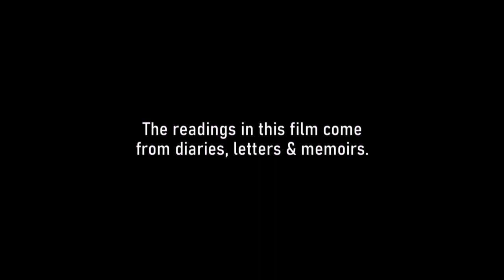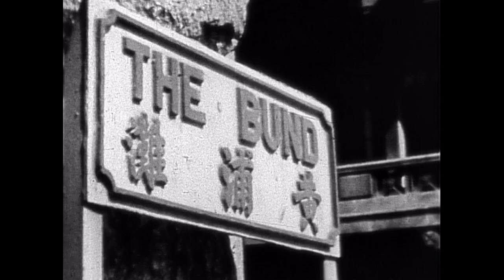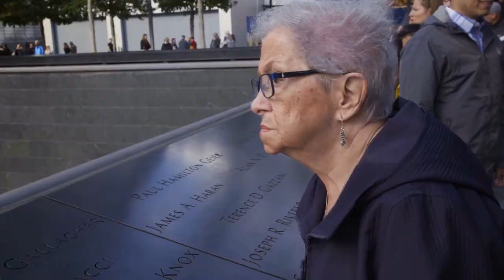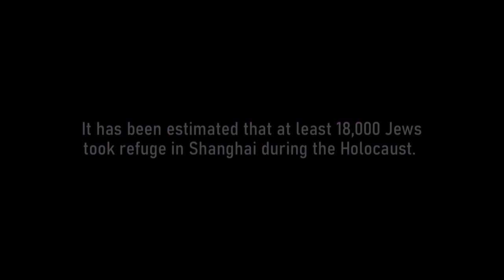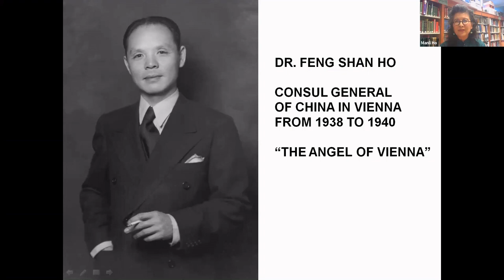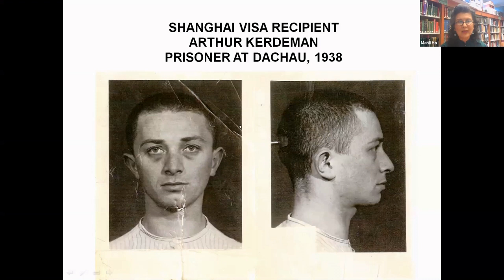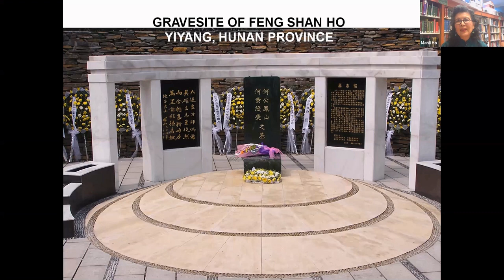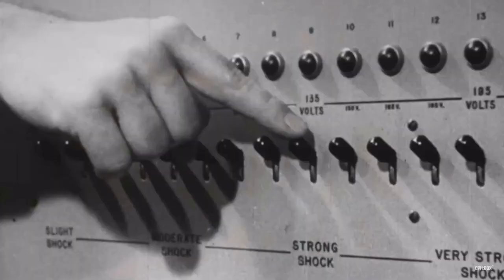Feng Shan Ho: Destination Shanghai, September 6, 2020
DR. FENG SHAN HO was a Chinese diplomat stationed in Vienna during the time of Kristallnacht. Thanks to him, thousands of Jewish refugees were able to escape to Shanghai, where they found a safe haven. Feng Shan Ho was recognized in 2000 as Righteous Among the Nations.  The program includes a 20-minute preview of the new PBS film HARBOR FROM THE HOLOCAUST (2020, dir. VIOLET DU FENG). Then we meet the diplomat’s daughter MANLI HO, a journalist, Holocaust historian DR. MORDECAI PALDIEL, and Shanghai survivor DR. LOTTE LUSTIG MARCUS. The program is hosted by Sousa Mendes Foundation President DR. OLIVIA MATTIS. Representing programming partner WNET is ED HERSH, who introduces the film.

ED HERSH has served as a Senior Programming Consultant to WNET for almost a decade, where he helps develop and oversee major reporting and editorial projects on critical subjects such as America’s crumbling infrastructure, poverty and inequality, and climate change. He is currently the project director of a new initiative reporting on the frightening rise in hate and anti-Semitism worldwide. Hersh is a veteran industry consultant, journalist, producer, and media executive, having previously served in major roles at ABC News, A&E Network, and Discovery Communications. He is a frequent speaker and panelist at industry events.

MANLI HO, the daughter of the Chinese diplomat rescuer Dr. Feng Shan Ho, has been painstakingly uncovering and documenting her late father’s humanitarian work for the past two decades and is working on a book. She created the historic photographic exhibit On the Wings of the Phoenix: Feng Shan Ho and the Rescue of Austrian Jews, which has been shown in Washington, D.C., San Francisco, New York and Israel. Born in Cairo, Egypt, Manli grew up in Mexico, Bolivia and Colombia. A Smith College graduate, she was a reporter for the Boston Globe, and was on the reporting team that earned the paper a Pulitzer Prize in 1975 for coverage of the Boston school desegregation crisis. In 1981, she helped found China Daily, China’s national English language newspaper in Beijing, and continued to serve as a consultant to the paper on coverage of the Olympics and the launching of its US edition. She was also a reference specialist for the Boston-based executive search firm of Isaacson Miller.

DR. LOTTE LUSTIG MARCUS was born in Vienna, Austria, in 1927 to a large, harmonious Jewish family until the Anschluss of March 1938 shattered their lives. Lotte’s father obtained Dr. Feng Shan Ho‘s visas from the Chinese Consulate in Vienna, and the family fled to Shanghai. After her father died of cancer, Lotte began to work at the age of 14 — teaching, buying/selling Japanese imports, and running a business. She suffered from amoebic dysentery and narrowly escaped death from the bombings toward the end of the war. In 1947, after eight difficult years in Shanghai, Lotte and her mother came to the United States. She earned a Ph.D. in Psychology at the age of 58, and established herself in private practice. She was married to the late writer Alan Richard Marcus. Together they ran an innovative language program for Hispanic agricultural workers called “English on Wheels” in Salinas, California which is now housed at Stanford University. Alan Marcus’s novels and Lotte’s poetry are housed at Steve Kettman’s Santa Cruz Writing Center.

DR. MORDECAI PALDIEL headed the Righteous Among the Nations Department at Yad Vashem from 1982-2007. His books include The Path of the Righteous, Sheltering the Jews, Saving the Jews, Diplomat Heroes of the Holocaust, Saving One’s Own: Jewish Rescuers During the Holocaust and The Righteous Among the Nations. He teaches at Stern College and Touro College and serves on the Board of the Sousa Mendes Foundation. Thanks to his efforts, there is now a square named for Aristides de Sousa Mendes and a street named for Raoul Wallenberg in Jerusalem. He was instrumental in having Feng Shan Ho recognized by Yad Vashem as Righteous Among the Nations.